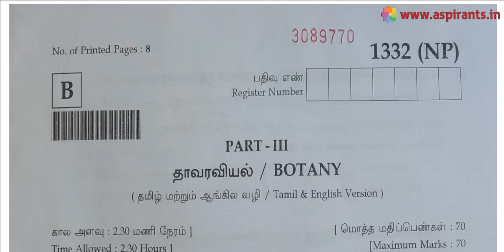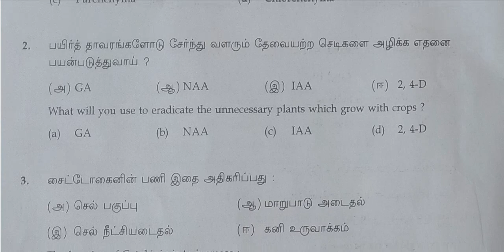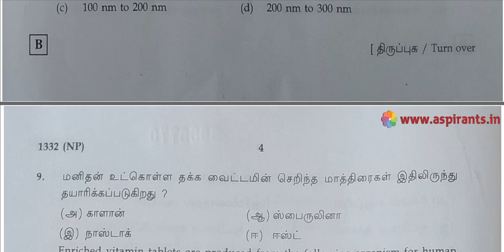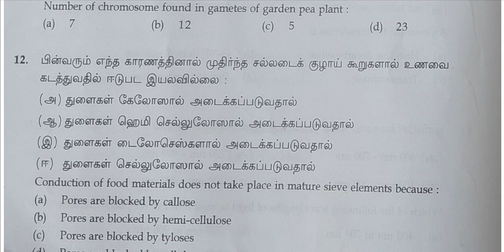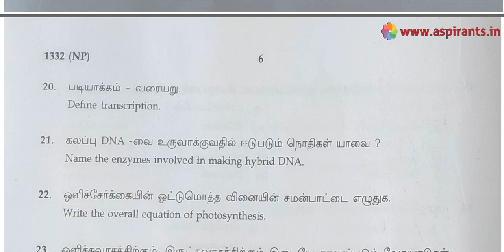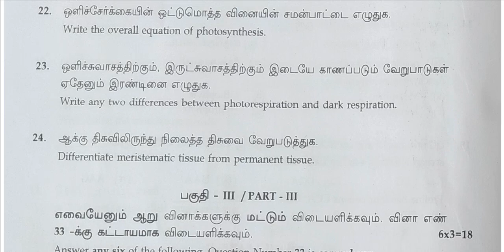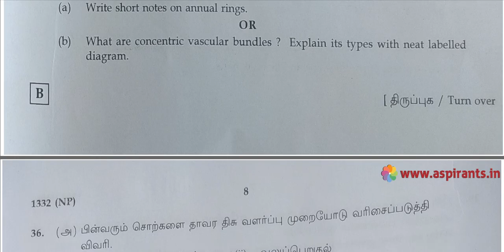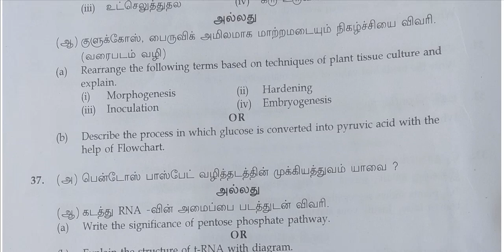12th Botany (Pure Science) Public Exam March 2019 Question Papers | Team Aspirants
Team Aspirants Provides a clear and special Guidance for all 12th Students. 12th Botany (Pure Science) Public Exam March 2019 Question Papers and Answer Keys are Available Here. Our Tamilnadu State Government start the 12th Public Exam from 1st March 2019. Now the 12th Public Exam Question Paper and tentative answer keys and official answer keys we will publish in this Channel as soon as possible. Kindly Download the Question Papers and answer keys as per your subject needs